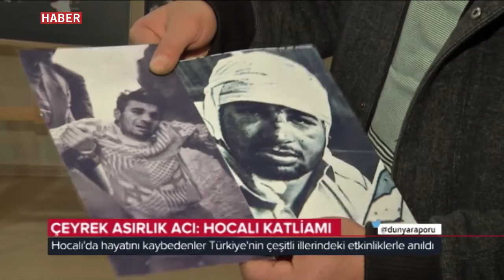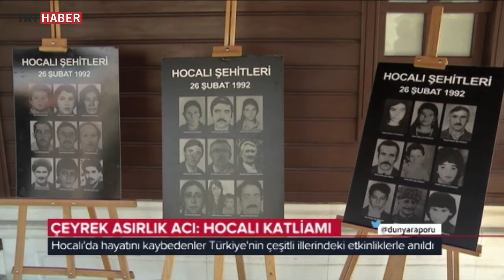Hocalı Anma Törenleri – 27 Şubat 2017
Hocalı Katliamı'nın 25. yıl dönümü dolayısıyla dün Azerbaycan'da hüzün ve matem vardı. Başkent Bakü'de düzenlenen anma törenine Cumhurbaşkanı İlham Aliyev ile birlikte binlerce kişi katıldı. Katliamın kurbanları Türkiye'nin pek çok ilinde düzenlenen etkinliklerle de anıldı.

TRT Dünya Raporu 27 Şubat 2017 tarihli yayın.

TRT Dünya Raporu Ayşe Süberker'in Sunumuyla Her Pazartesi TSİ 22.30'da TRT Haber'de